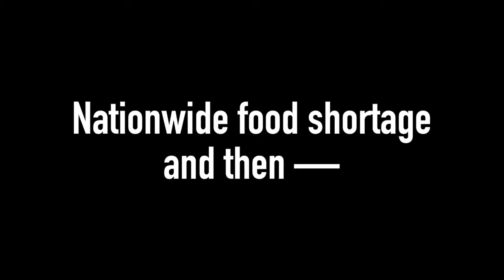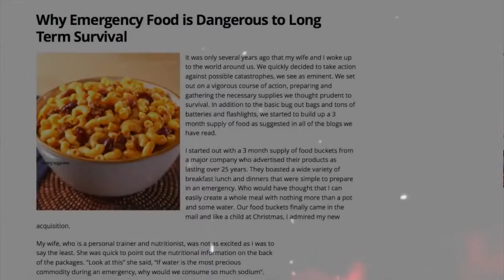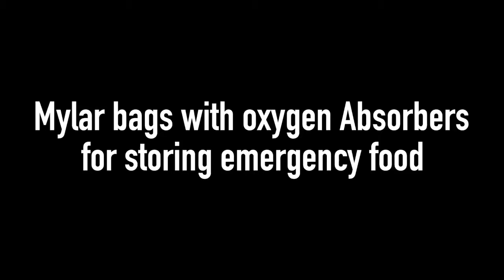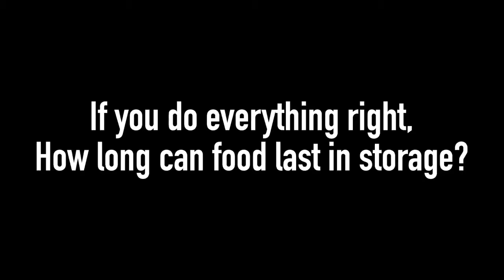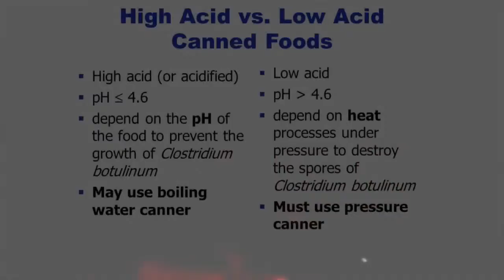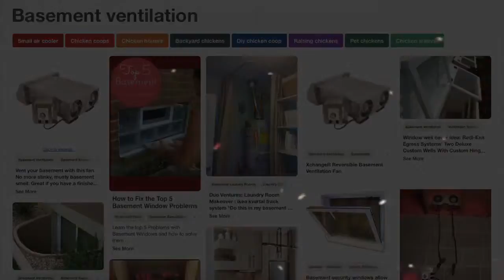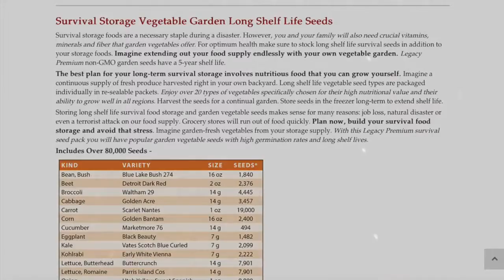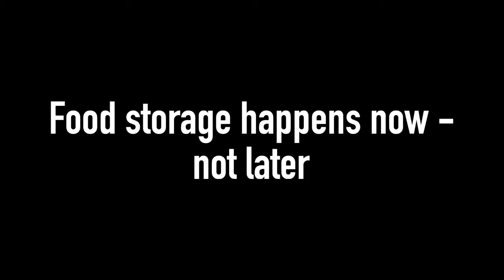The Video That Will Change Your Future! Prepare For and Economic Collapse!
The Video That Will Change Your Future! Prepare For and Economic Collapse! *Share For Awareness - ATTN STUDIO Subscription: .

Click here to protect your loved ones: Thank you the economist for realising: The Video That Will Change Your Future! How To .

Greg Palkot reports from South Korea.

Get ready.your world is about to be turned UPSIDE DOWN! The corrupt, criminal regime currently occupying Washington D.C. is starting to lose its grip on .